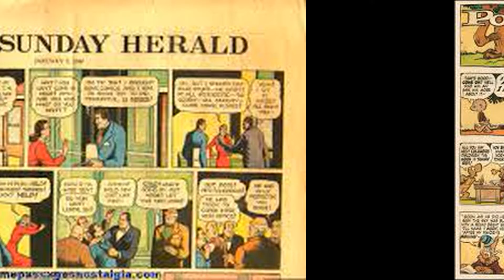The Comic strip Funny Cartoon Will Make You Laugh#1